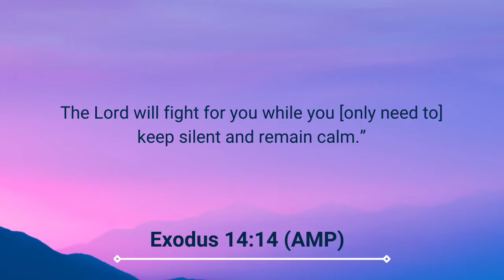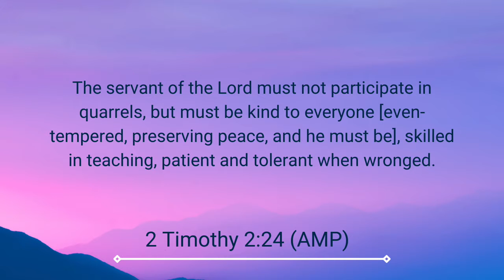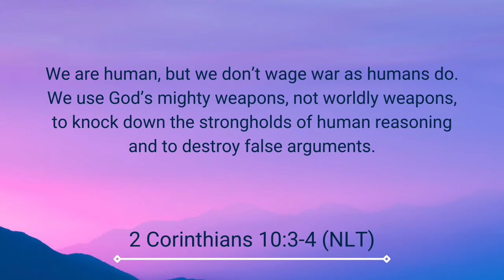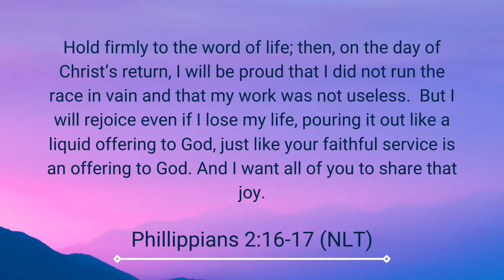Arguing, Quarreling, Disagreeing || WHAT DO YOU DO? || Peace or War?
Hi there to all my viewers!

There are so many difficult conversations that turn into arguing, disagreeing and fighting! How do we deal with this issues? There are many who don't feel comfortable talking to people because they don't feel like they can share there opinions. What does God say about this? I share in the video, some wisdom God gives us. We do need to seek Him and ask Him for wisdom on how to deal with these tough situations.

So glad you stopped by my channel !!! What do you do and how do you seek God's guidance?